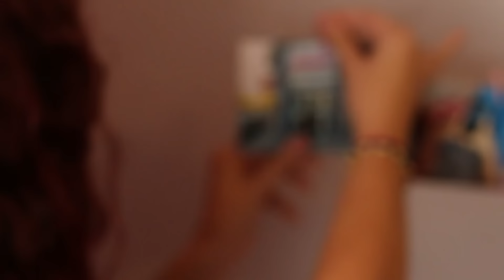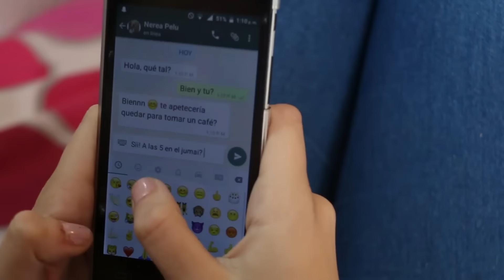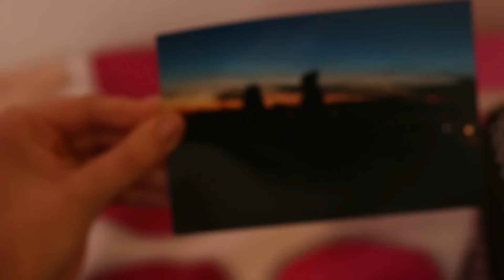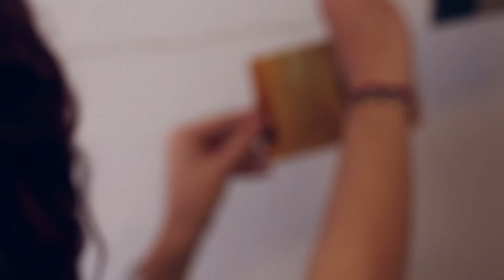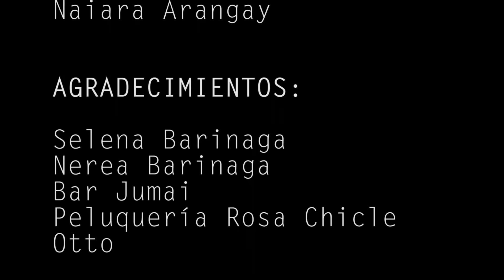Videoclip alumnos Sonograf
Videoclip realizado por los alumnos de la Escuela Superior de Imagen y Sonido Sonograf.